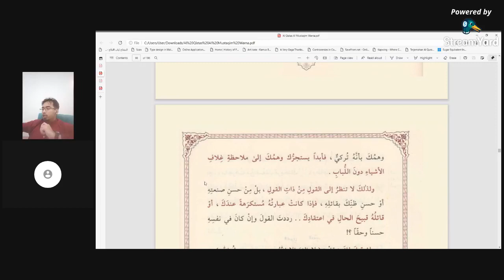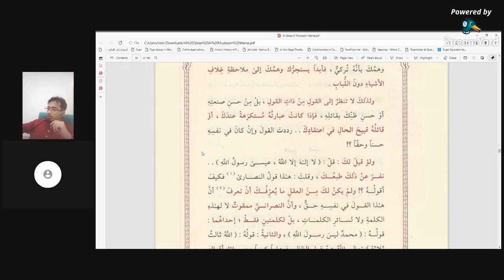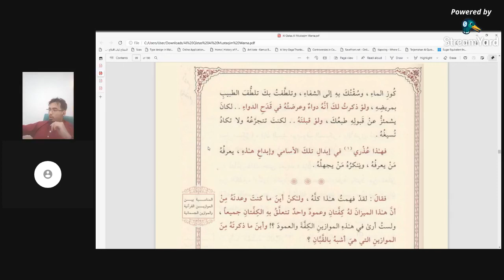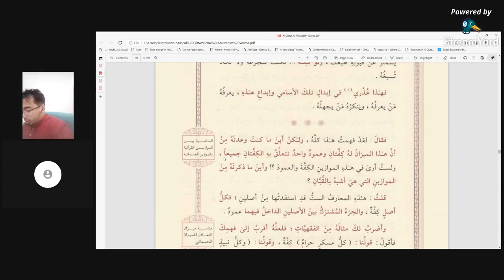Siri 5 : al Qistos al Mustaqim ; Ust Mohamad Hilmi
Pengajian Ilmu Mantiq.

Kitab : al Qistos al Mustaqim
Karya : al Imam al Ghazali

Oleh : Ust Mohamad Hilmi Marjunit